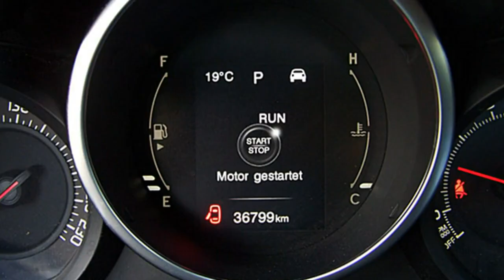Fiat 500X CITY LOOK POP STAR DCT 0P376785 Moda Grau 2015 Motor Village Berlin jetzt Stell.